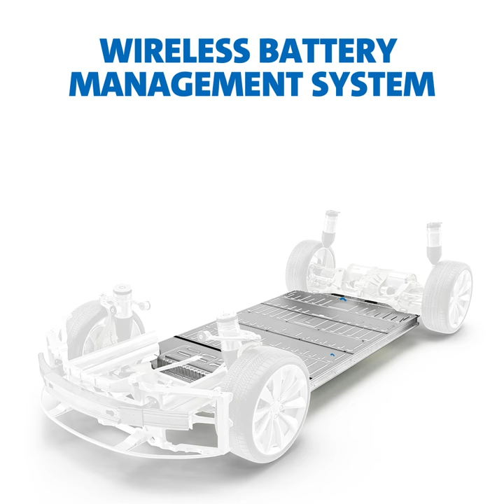GM Wireless Battery Management System First Look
GM has announced upcoming electric vehicles will have a nearly wireless battery management system which can receive over-the-air updates and balance chemistry within the individual battery cell groups for optimal performance.  It can also monitor the health of the battery in real-time and allow for faster development of new electric vehicles.